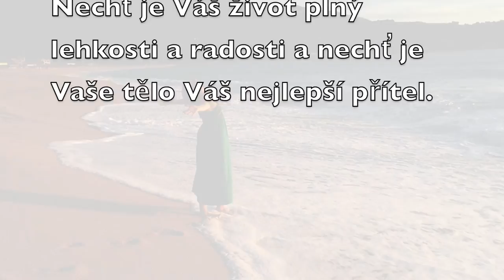Pro koho je program Vědomá sexualita a přirozená antikoncepce?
Program Vědomá sexualita a přirozená antikoncepce je vhodný pro každého, kdo chce znát svůj cyklus, poznat metodu přirozené antikoncepce, vědomě počít, či řeší přičiny nechtěné neplodosti. Je to nástroj sebepoznání, který vede do hloubky naší podstaty, do naší plodnosti a životní energie. Více najdete na
Kateřina Juřenčáková